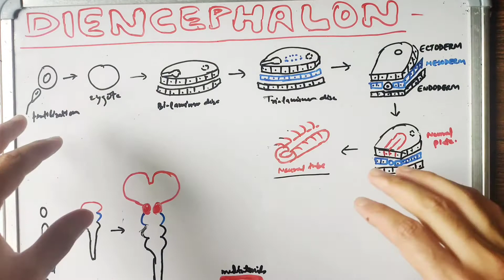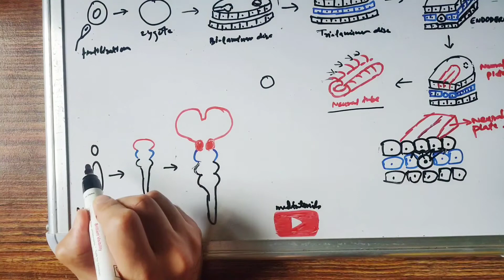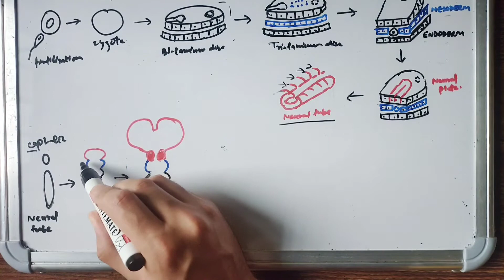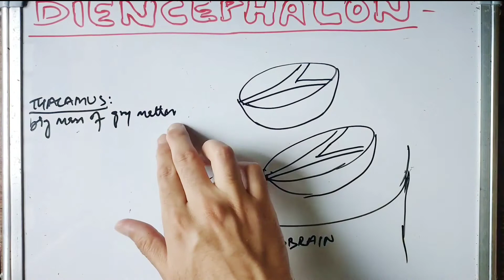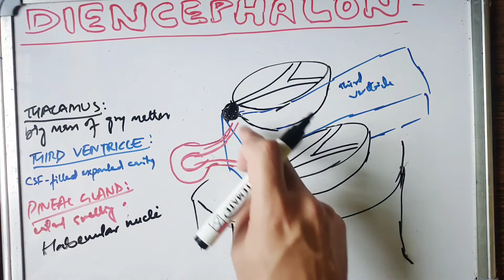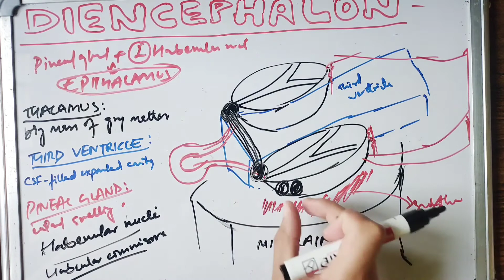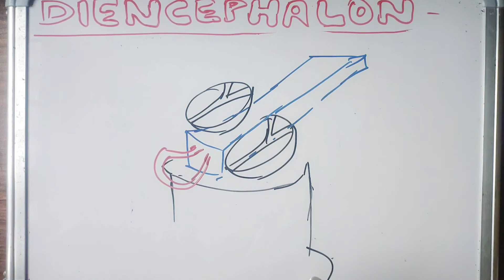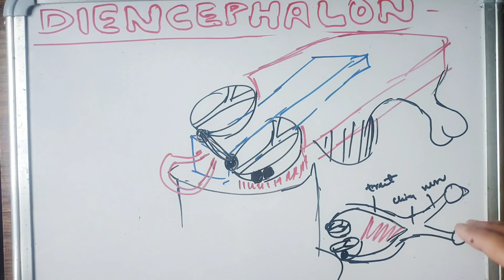Diencephalon | Explained in detail | Clear all concepts | med tutorials